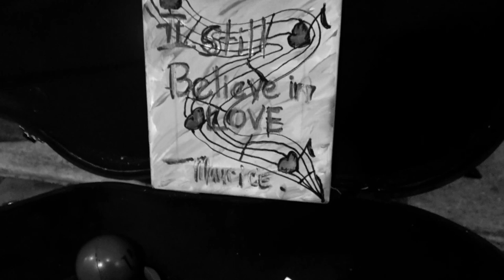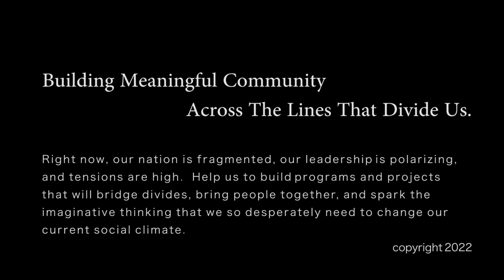our spokesman and the homeless speak (part 1)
Our core focus is building meaningful community among people of differing opinions and social classes. Perhaps you could join us as we walk this out/forward.